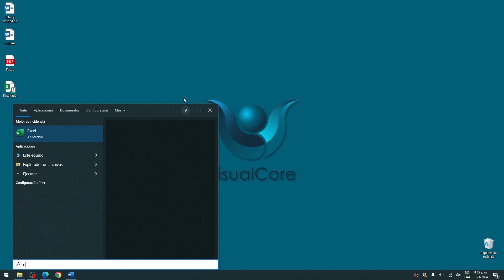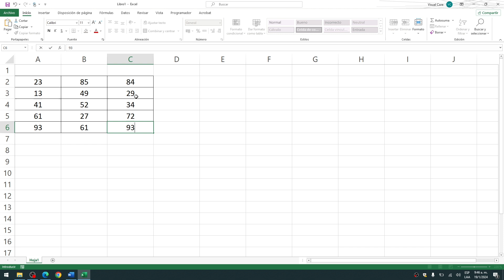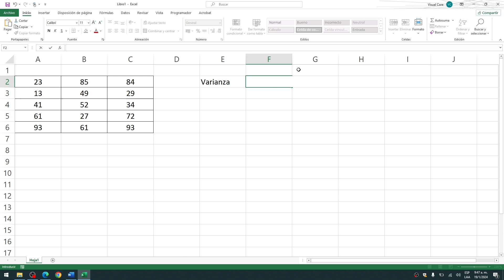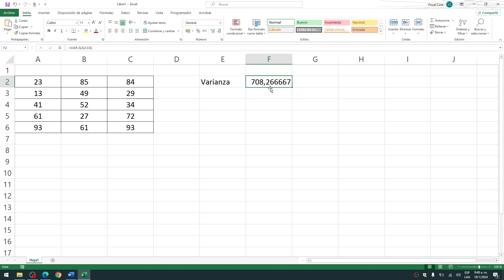Cómo Sacar la VARIANZA en Excel | Fórmulas y Funciones Esenciales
Descubre paso a paso cómo calcular la varianza en Excel con nuestro tutorial actualizado. En este video, te guiaré a través de las fórmulas esenciales y funciones de Excel para obtener una medida precisa de la dispersión de datos. ¡Optimiza tu análisis estadístico con este tutorial detallado sobre cómo sacar la varianza en Excel! No te pierdas estos valiosos conocimientos.